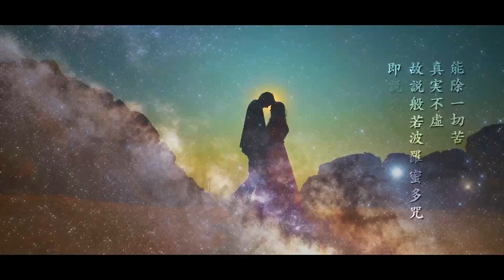般若心経E.Guitar Ver. / CD「聲奏一如－壱－」(2013) 収録 松島龍戒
般若心経「覚醒」E.Guitar Ver.

作曲・編曲・演奏・読経：松島龍戒
ギターアレンジ・演奏　：大宮孝介
映像制作　　　　　　　：Tack.

聲明音楽CD「聲奏一如－壱－」
（2013/一般社団法人現代仏教音楽研究会）収録

松島龍戒チャンネル